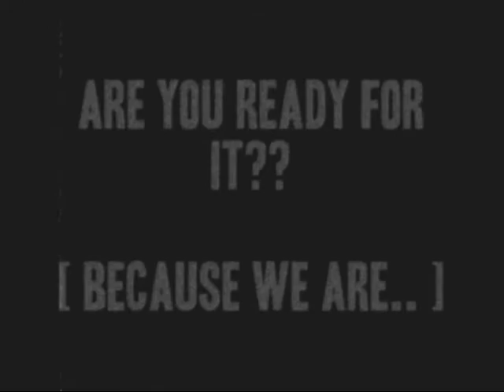RCW RETURNS THIS SUMMER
we're back and better then ever...heres a little glimpse. the song is by Lie to Me by Like A Storm (the new rcw theme song.)